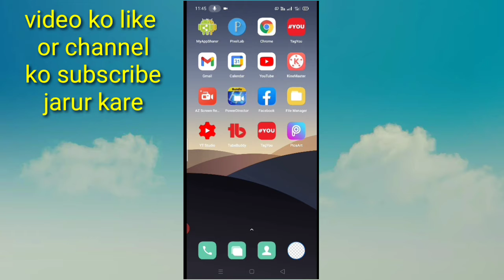WhatsApp se apna profile picture Kaise hataye।। how to remove WhatsApp profile picture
video me bataya gaya hai friends ki WhatsApp se apna profile picture Kaise hataya jata Hai yani ki Kaise remove Kiya jata hai